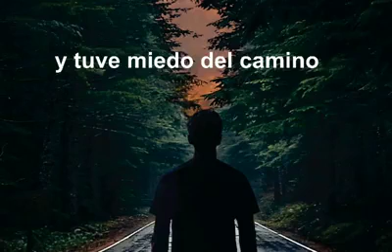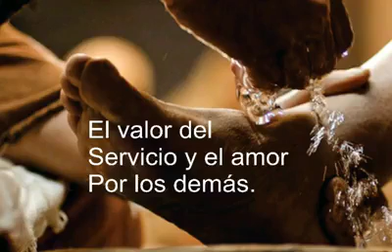Homenaje a Tito Díaz-10/04/2019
Cortesía: Juan David Díaz.